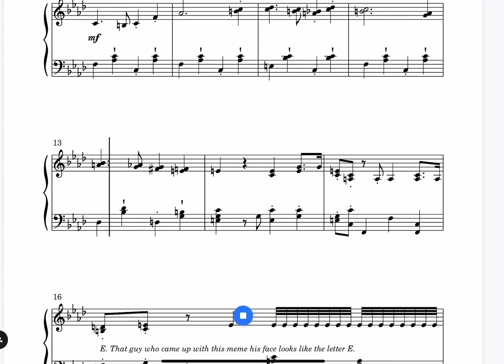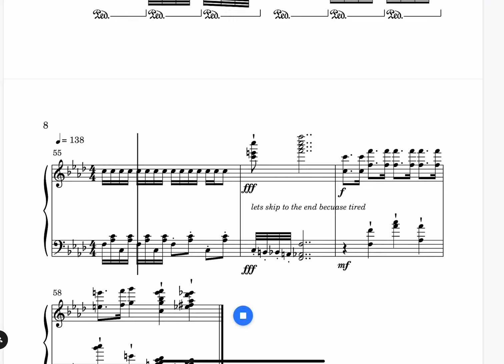Rush C but I can’t see (and made me fail music theory)